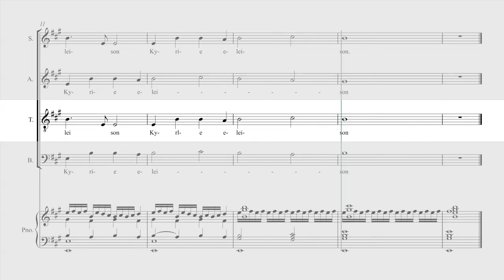Tipping - Missa Christum Regem Adoremus - Kyrie - Tenor